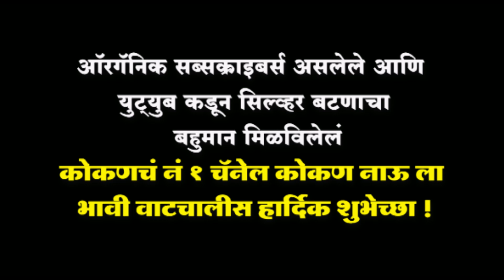🛑 *कोकणचं नं.१ चॅनल कोकण नाऊ ला वर्धापन दिनाच्या हार्दिक शुभेच्छा। श्री प्रमोद कावले ओसरगाव,सरपंच